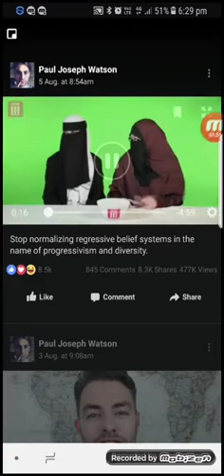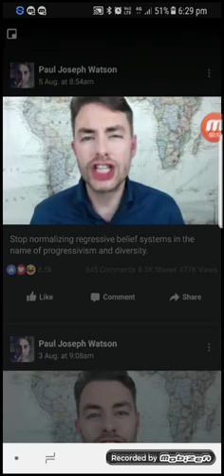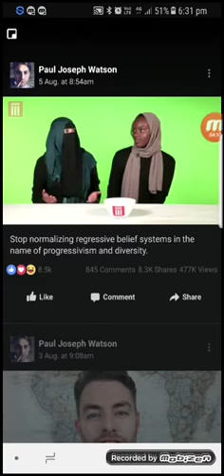Re: 20 Questions for Burka wearers